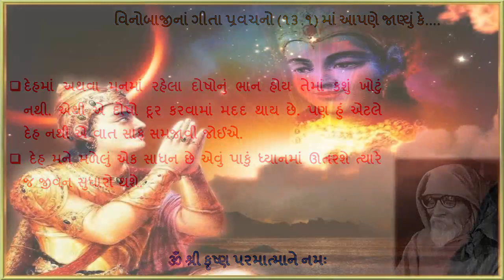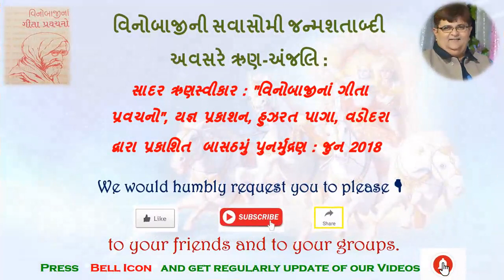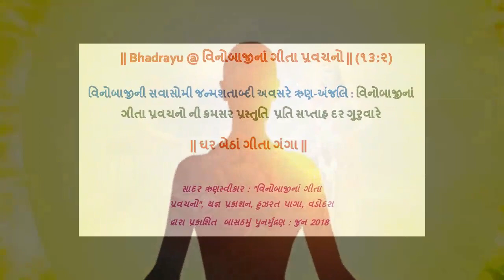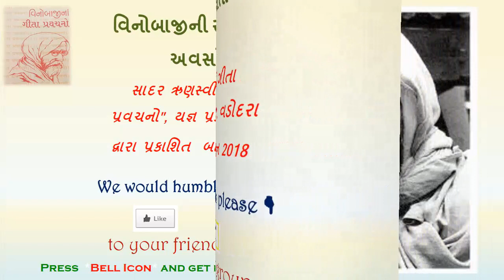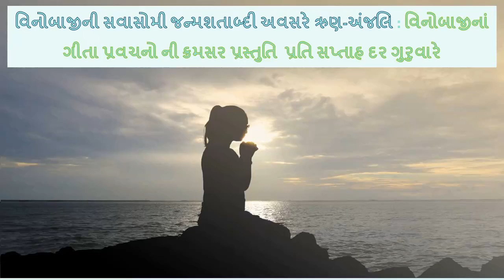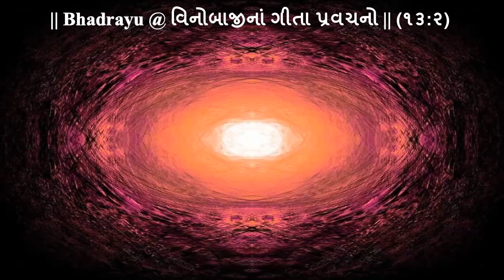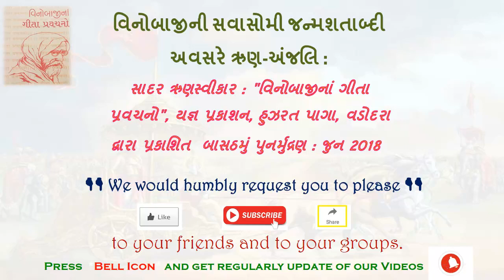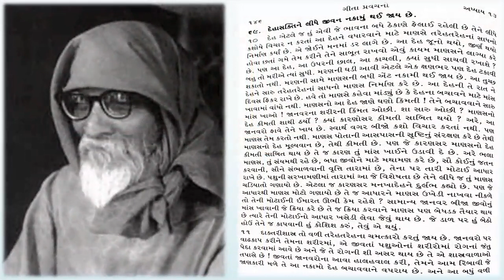|| Bhadrayu @ વિનોબાજીનાં ગીતા પ્રવચનો || ૧૩ : ૨